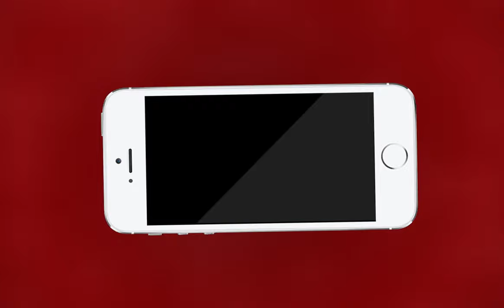AJMER NEWS | अखिल राजस्थान राज्य कृषि पर्यवेक्षक संगठन का राजस्थान में सांकेतिक धरना | MTTV INDIA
अखिल राजस्थान राज्य कृषि पर्यवेक्षक संगठन का राजस्थान में सांकेतिक धरना
संगठन ने की समान कार्य-समान वेतन की माँग
संगठन की 10 प्रतिशत आरक्षण दिए जाने की भी माँग
संगठन ने माँगे पूरी नही करने पर दी पंचायत चुनाव में सरकार को सबक़ सिखाने की बात